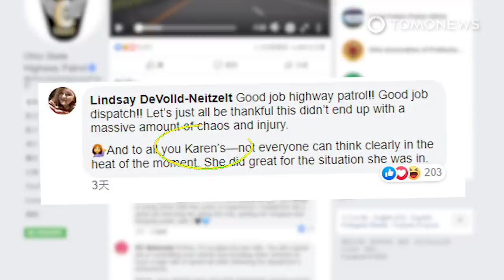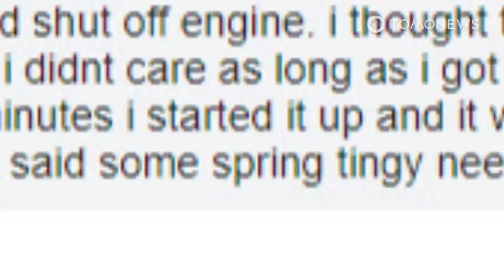‘Brakes Won’t Do Anything!’ Woman’s Car Can’t Stop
GUERNSEY, OHIO — State Highway Patrol released dashcam footage of a heart-racing moment a 20-year-old female driver called into the Washington County Sheriff’s Office, claiming her vehicle wouldn’t slow down or stop due to mechanical malfunction.